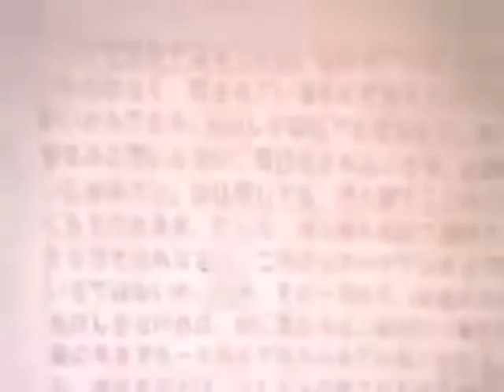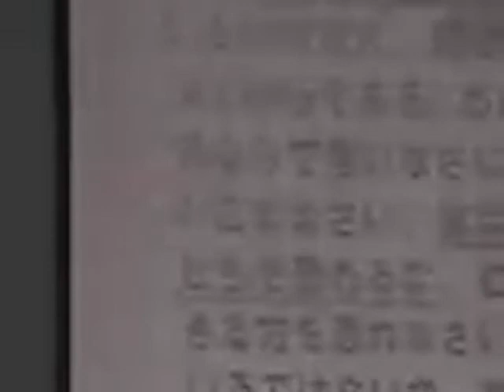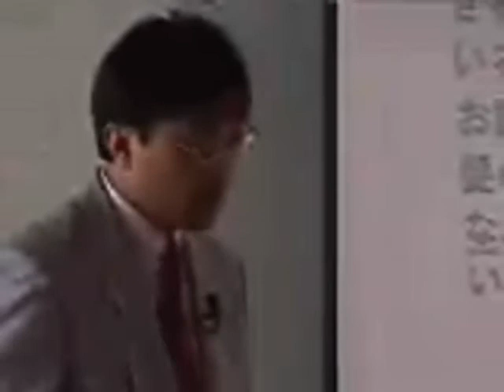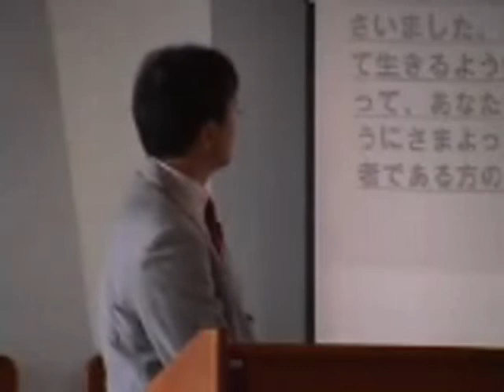J20040606 説教「心の解放」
2004シリーズ ～イエス・キリスト～
堀川 寛 牧師